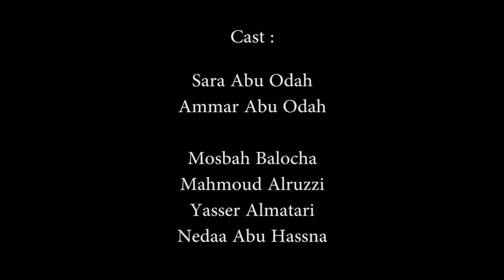The Sofa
Gaza City, 2015
Produced by Centro Italiano di Scambio Culturale 'Vik', FotografiSenzaFrontiere onlus
Collective direction by the students of the videomaking workshop in Al Quds University, Gaza, between december 2014 and january 2015.